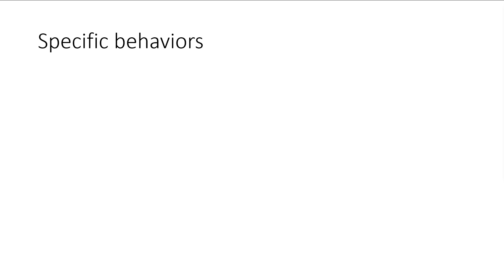Assess and Eval Mod 4 Specific behaviors